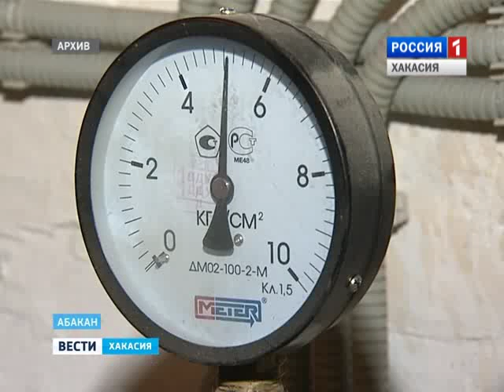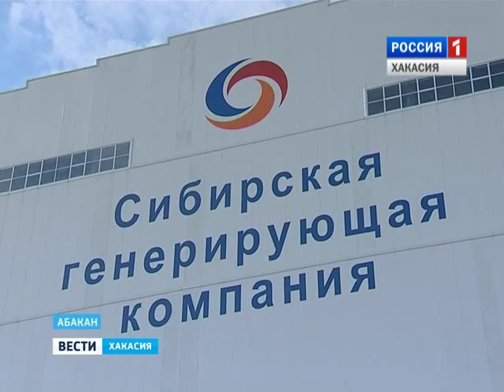Абаканская ТЭЦ предупреждает: придётся дорого платить за тепло 02.02.2016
В январе из-за сильных морозов топить пришлось практически на треть больше обычного.  В какие цифры выльются крайние меры?